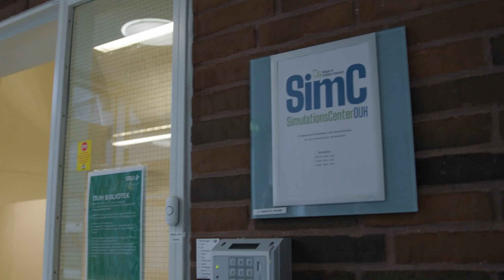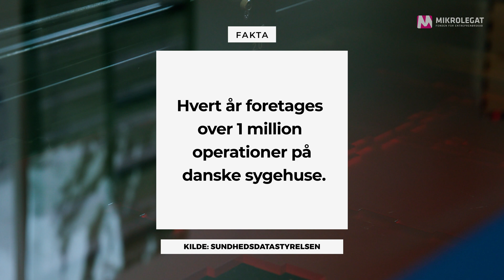Øvelse redder liv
Foretrækker du også, at din læge har udført operationen mange gange, før du selv lægger dig på operationsbordet? 🧑‍⚕️🏥

Selvom vores læger er veluddannede og super dygtige, er det ikke nødvendigvis alle operationer, de føler sig lige trygge ved eller øvede i 🧐

”Alle kender det fra deres hverdag: de ting man er vant til at gøre, fx den aftensmad man plejer at lave, pasta med kødsovs, det ligger lige på rygraden. Med andre ting er man nødt til at finde en opskrift frem.”

Se hvordan iværksætterne bag Nordic Phantoms vil hjælpe læger og sygeplejersker med at træne avancerede operationer og dermed øge patientsikkerheden og redde liv 💪💜

Denne short doc er en del af serien “Videnskabsiværksætterne,” produceret i samarbejde med Mikrolegat, om seje unge danskere, der har modtaget et Life Science Mikrolegat.
Medicinalselskabet @BristolMyersSquibb og Fonden for Entreprenørskab er gået sammen om at sætte fokus på at styrke unge iværksættere og nye virksomheder, der har et bud på løse udfordringerne i sundhedssektoren og hjælpe flere patienter.

👉 Har du en god idé? Næste deadline for ansøgninger er 1. september 2022 👈